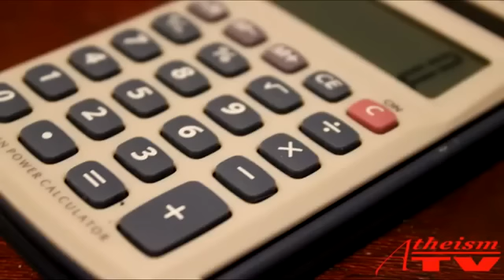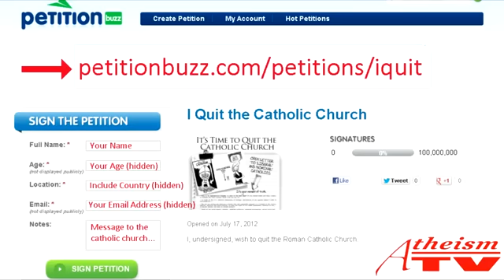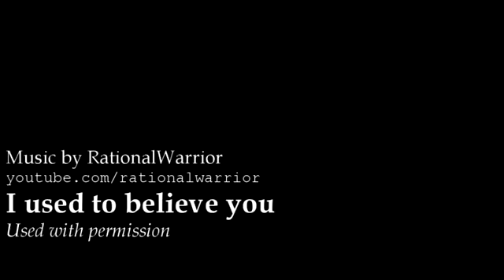[Mirror] [Sign up!] Quitting the catholic church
Are you a Roman Catholic atheist?  Watch this.